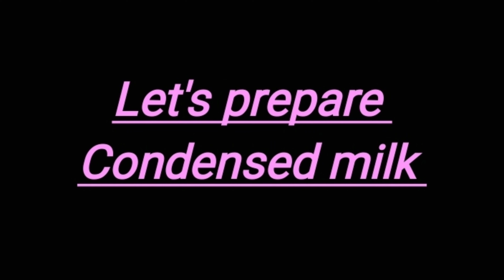oreo ice-cream recipe with homemade condensed milk||oreo ice-cream with 3 ingredients only